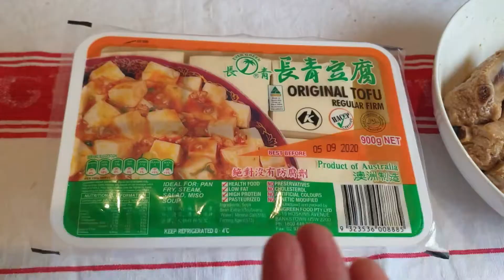鸡蛋豆腐排骨，他用一个字赞美。